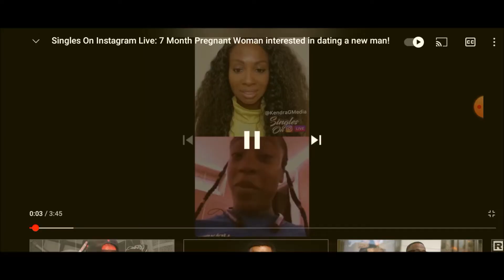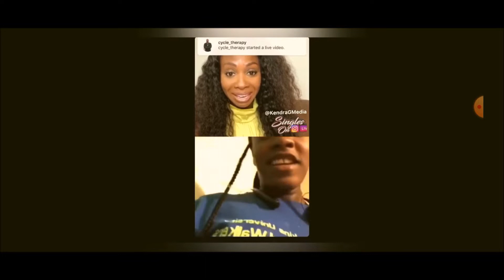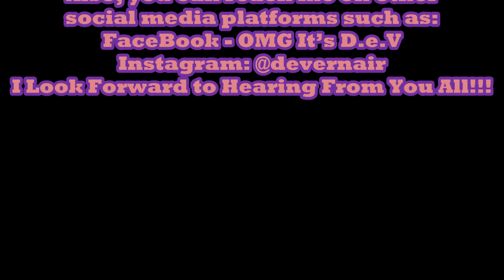She's 7 Months Pregnant, Looking for a New Boyfriend..? / We Need Healing Black People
@23:31 - We as black people needs to stop doing this/We need healing
@KendraGMedia  has a segment on her Instagram platform where she talks to women, (similar to Kevin Samuels) and this woman tells her she is 7 months pregnant and already looking for a new boyfriend... I need yall to comment down below. What are your thoughts? Do you think she has her priorities in the wrong places...? Also, towards the end of the video, I go on a little rant about a few of the things wrong in our black communities, what are your thoughts on what I was saying? Do you agree or disagree? Why, or why not? I can't wait to read it yall!